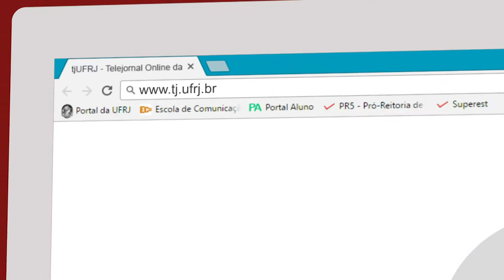Cannes 2017: curtas da ECO são selecionados para o Short Film Corner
Em sua 70ª edição, o Festival de Cannes organiza mais uma vez o Short Film Corner, mostra com curtas-metragens de diversas partes do mundo.

Em 2015, a UFRJ foi representada na mostra pelo filme "Sublime cor do teu silêncio". Agora, em 2017, dois filmes da Escola de Comunicação foram novamente selecionados para participar do Short Film Corner, são eles: "Mercadoria" e "O Poste".

O TJ foi conversar com integrantes das três equipes para saber mais sobre os curtas e suas participações no evento.

• EQUIPE
Repórter: Jaques Lucas
Câmera: Juliana Cabral e Nathalia Couto
Produção: Jaques Lucas e Igraínne Marques
Edição: Caroline Castro